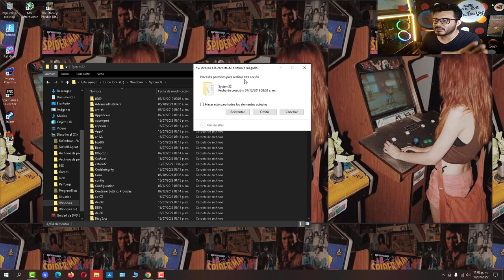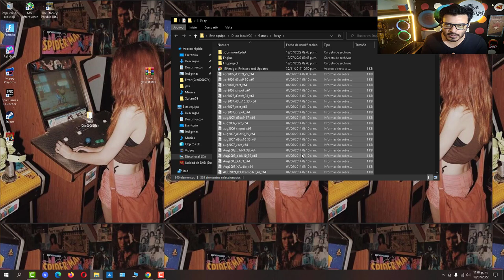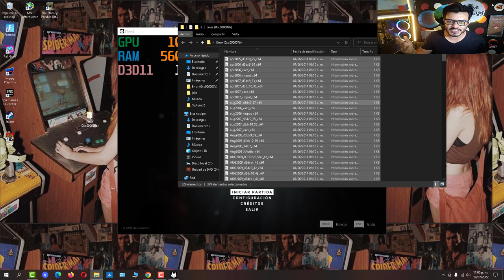Solucion Error 0xc000007b en Stray solucion DEFINITIVA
Si presentas este error tanto en plataformas de videojuegos,  en juegos como tal, o programas de pc note preocupes
lo que ves en el vídeo  repite el poseso con cualquier error que tengas
si no te funciona no te preocupes  en mi canal tengo mas contenido con otras soluciones  para que soluciones tu problema